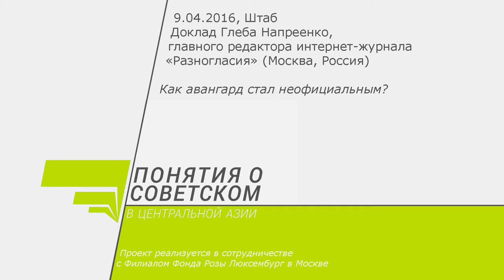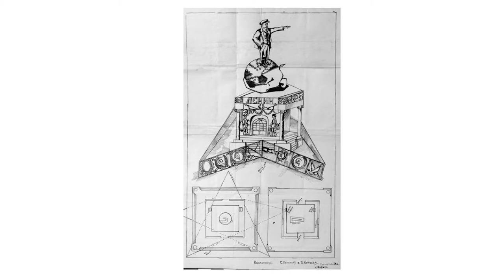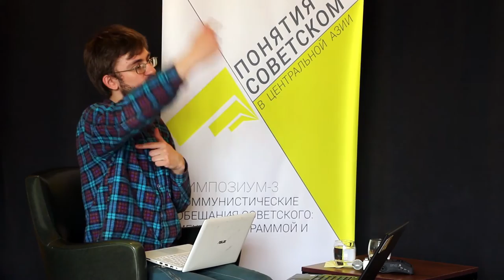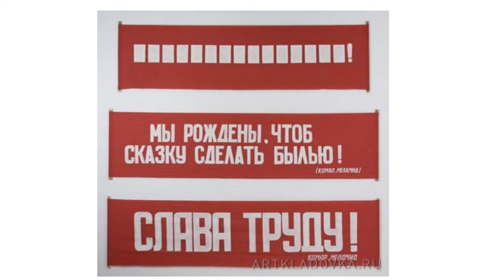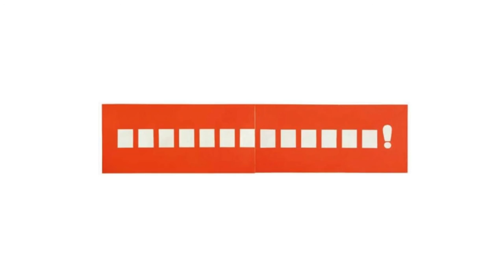Понятия о советском. Глеб Напреенко. Как авангард стал неофициальным?